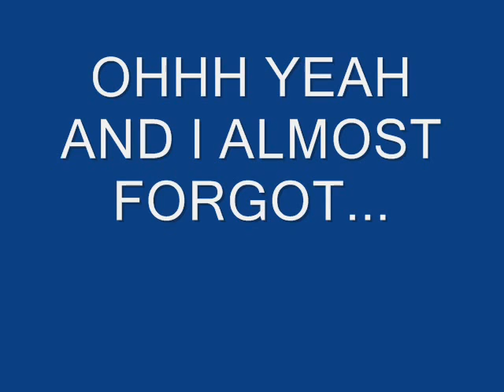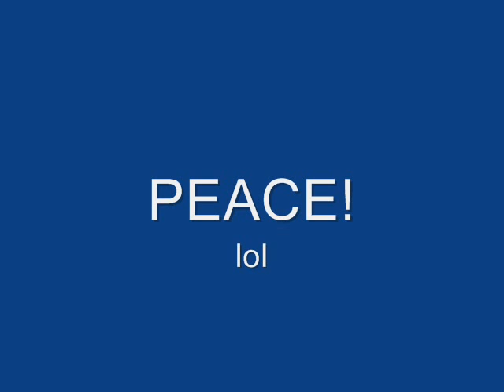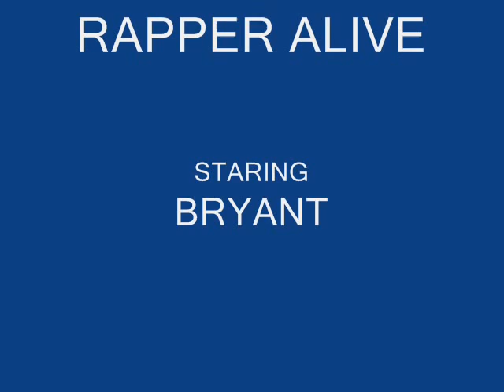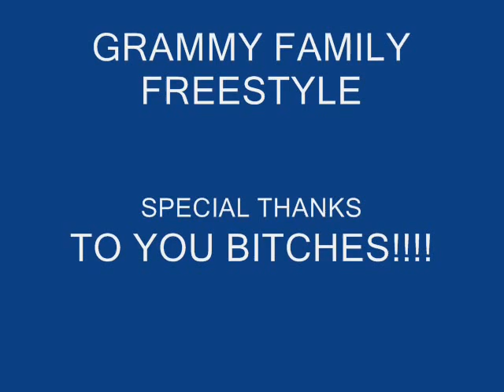THE BEST RAPPER ALIVE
ME DISCUSSING WAT IT TAKES 2 BE THE BEST RAPPER ALIVE.